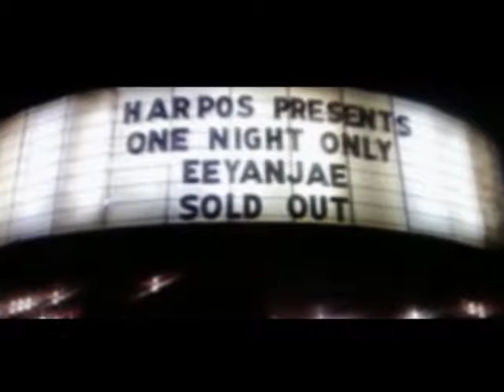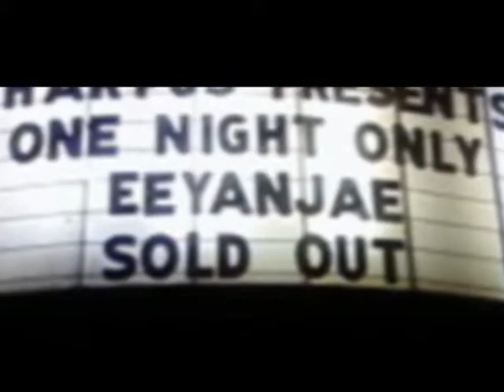EEYANJAE (KINDA GIRL)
HIPHOP MUSIC VIDEO FILMED FOR 3RD STRYKE HIPHOP ARTIST EEYANJAE FOR HIS 2ND SINGLE "KINDA GIRL" OFF OF HIS ALBUM UNDER THE INFLUENCE. DIRECTED by BOODANG & EEYANJAE